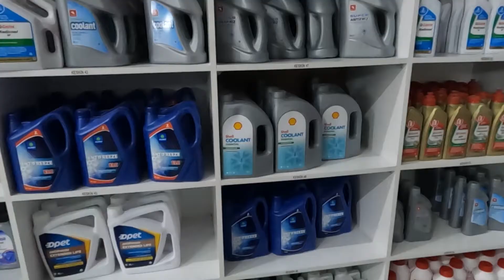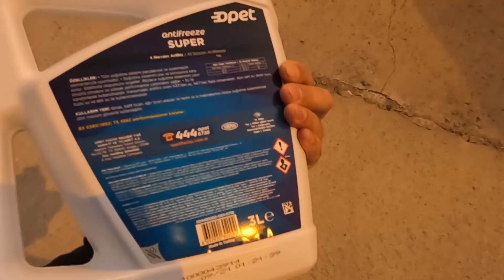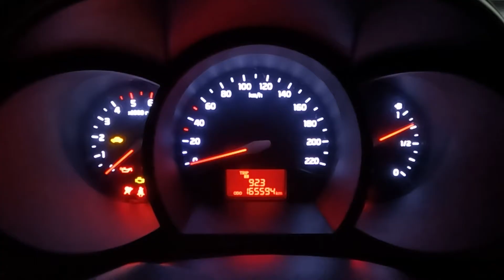Antifriz Fiyatlar nedir? Nasıl değiştirilir? VLOG 2022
ARACIMIZIN ANTİFRİZ DEĞİŞİMİNİ  YAPIYORUZ.
sizler için markaların fiyatlarını sanayide yerinde sordum. değişim maliyeti ve sanayiden Vlog günlük çekimim bu videoda. sizler için araştırdım  bu süreci videoya çektim. iyi seyirler

DESTEK VE ÇALIŞMA

OYNATMA LİSTELERİ - BUNLAR DA İLGİNİZİ ÇEKEBİLİR

Bazı şeyleri kendinin de yapabileceğini görmen için, nasıl yapılacağını görmen için ve her konuda videoları kaçırma.

antifiriz
kırmızı antifiriz
castrol antifiriz
mavi antifiriz
antifriz
shell antifiriz
opet antifiriz
total antifiriz
po antifiriz
kırmızı antifiriz zararları
tamamen antifiriz koymak
petrol ofisi antifiriz
g13 antifriz,
g11 antifriz,
shell antifriz,
total antifriz,
anti frizz hair,
motul antifriz,
petrol ofisi antifriz,
yeşil antifriz,
antifriz auto,
antifriz audi a3,
antifriz a101,
opet,
opet antifriz,
VLOG,